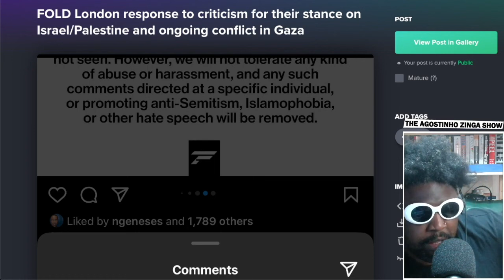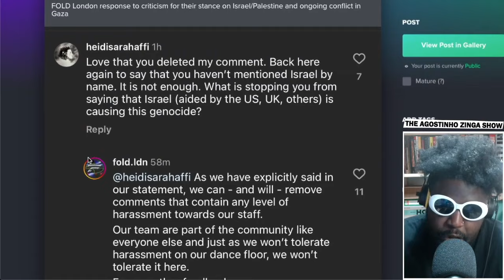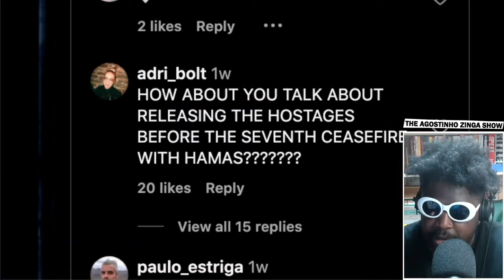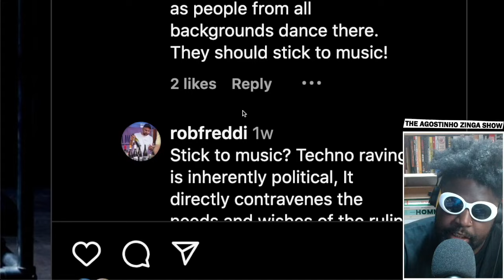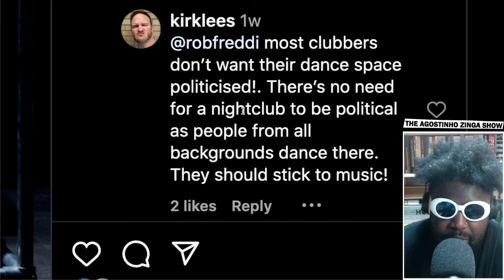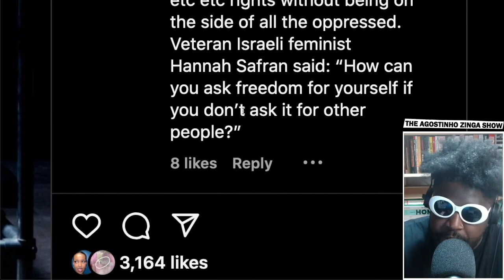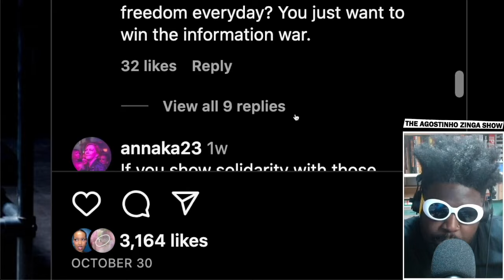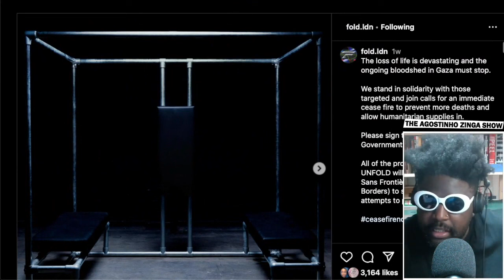London nightclub FOLD criticised for their response to the Israel Palestine war